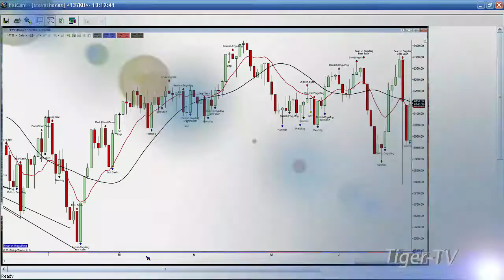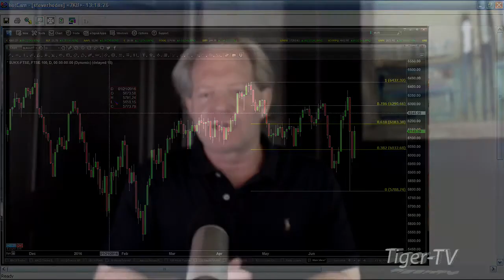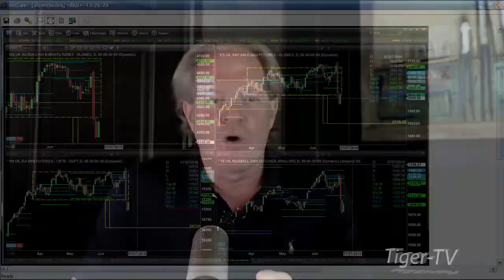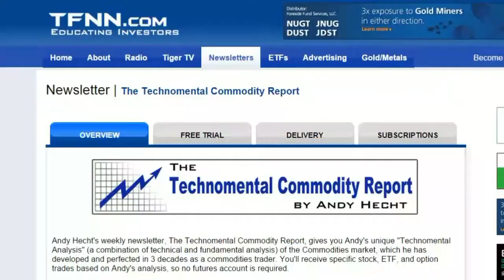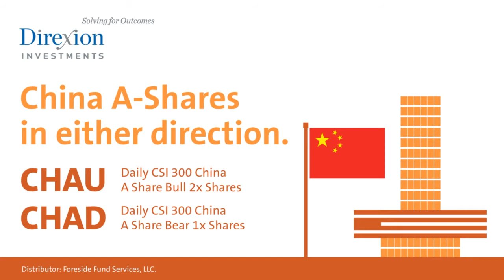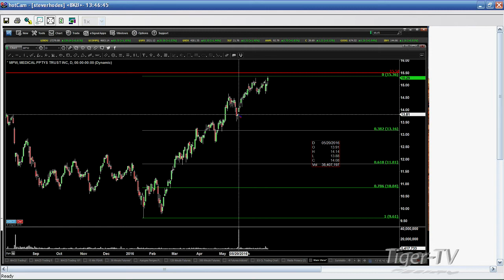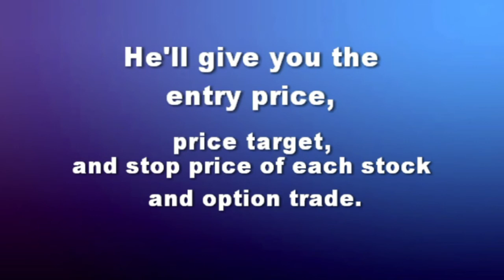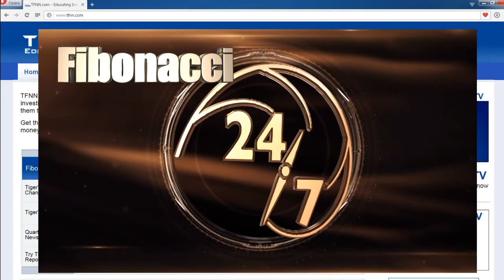June 28th Trader's Edge with Steve Rhodes on TFNN - 2016